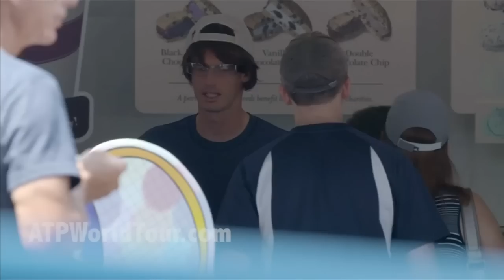Andy Murray pranks tennis fans in America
The tennis champion adopted a disguise as an ice cream salesman to pull a prank on fans at the Cincinnati Open. Report by Cara Legg.

Woman gives birth in car after being pulled over for speeding